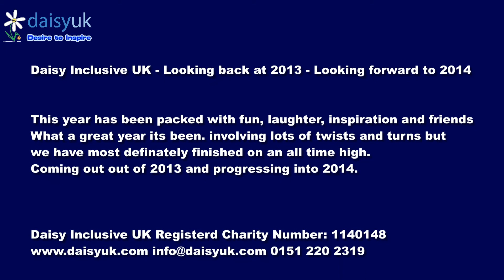Managing Directors Thoughts of 2013 and looking ahead to 2014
In this interview with Daisy UK's managing director, hear his thoughts about 2013 and looking ahead to the next year.